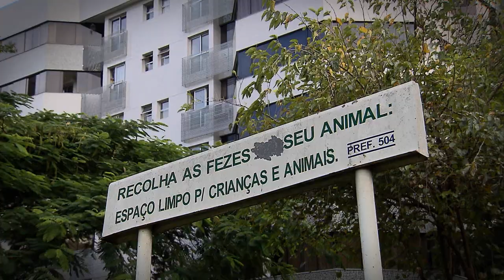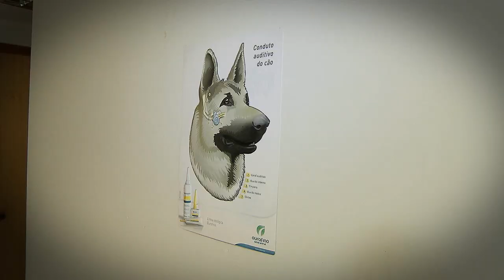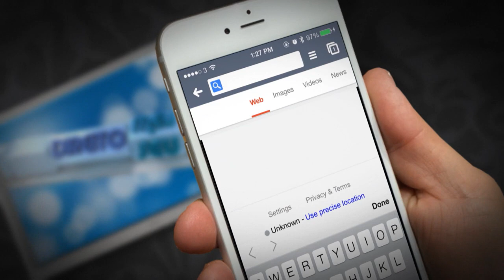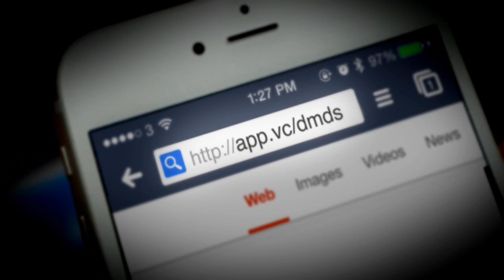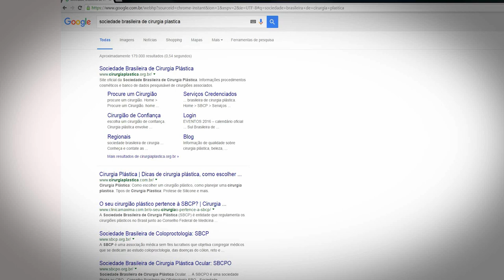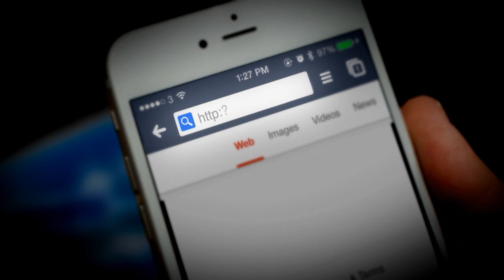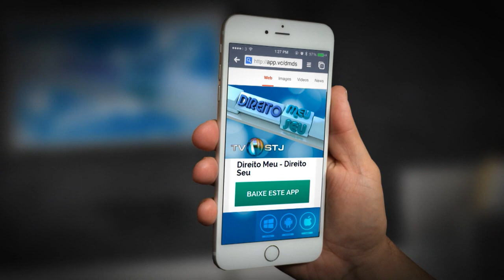Direito Meu, Direito Seu #43- 05/05/2016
No programa direito meu direito seu desta semana conheça as regras para criar animais em condomínio e evitar problemas com vizinhos.
Lei garante mais tempo para pais cuidarem de filhos recém nascidos.
E mais: relação entre paciente e médico na cirurgia plástica, gera contrato de obrigação de resultado.
Direito Meu Direit Seu é exibido pela tv justiça, toda quinta-feira, às 19h30 (inédito), com reapresentações às sextas-feiras (19h30),
Sábados (14h30), domingos (7h30) e quartas (12h00).